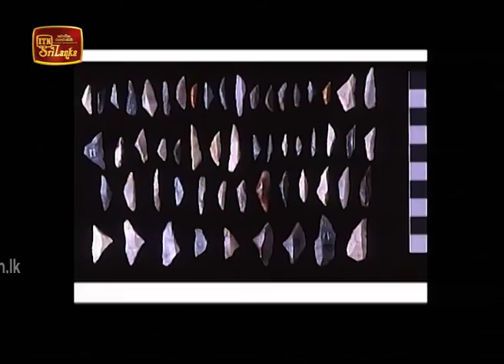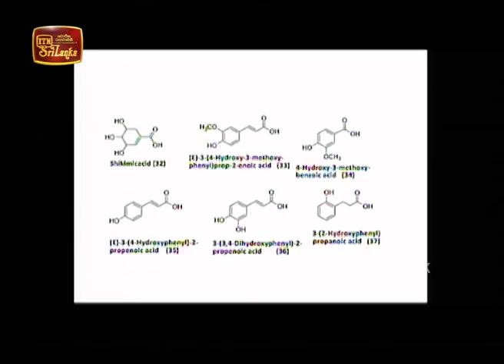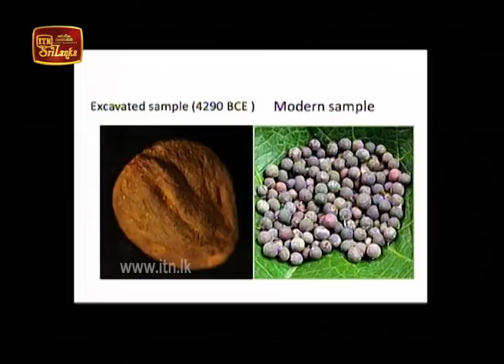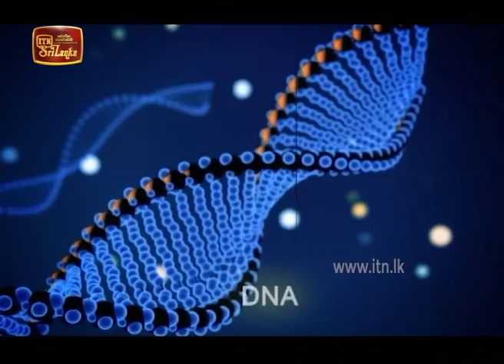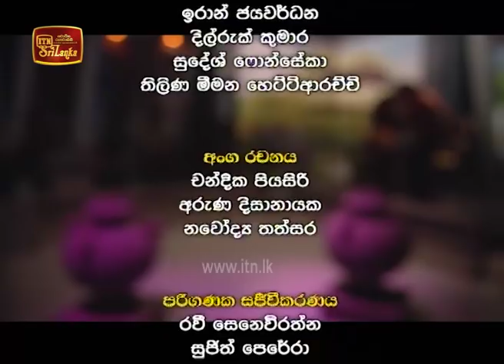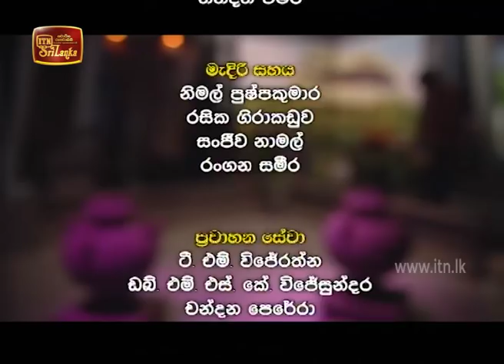Doramadalawa - (2020-02-17) | ITN